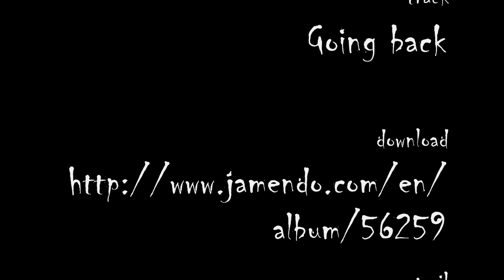Hell's Garden, Kiwarrak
A valley trail that takes you from Up River to Skull.

The section in the valley goes down into a river bed that is usually dry. Rocky and undulating.